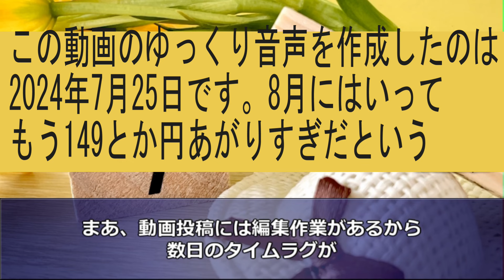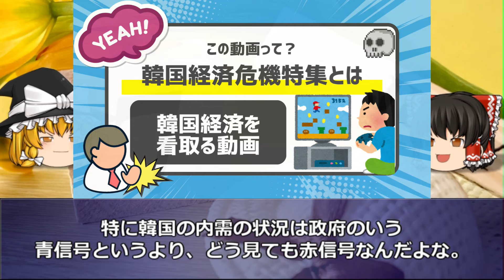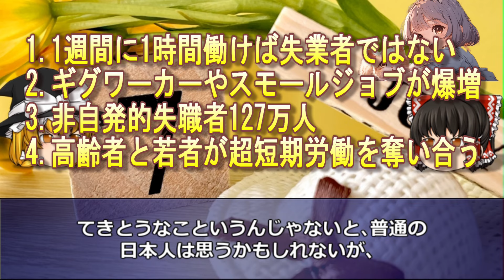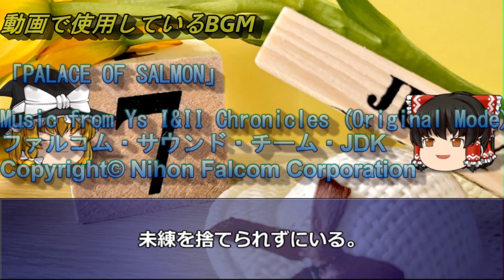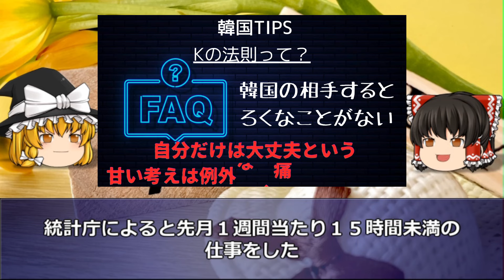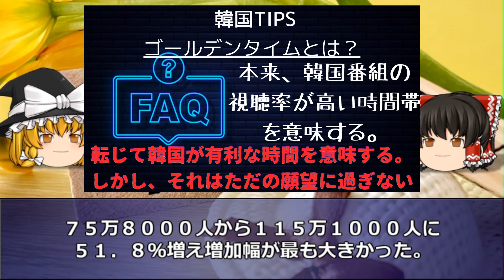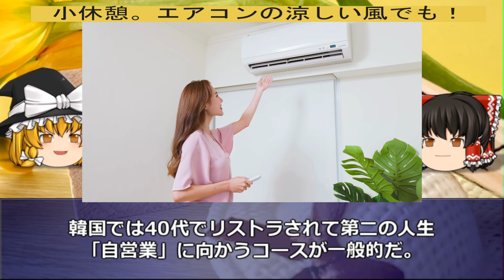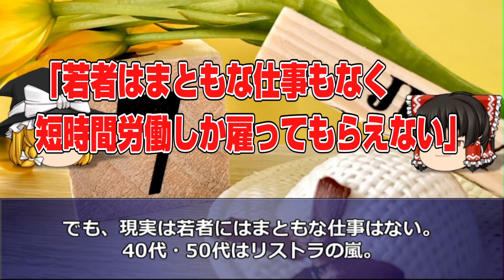【ゆっくり解説】韓国の絶望！超短期労働者や低賃金労働者が爆増してまともな仕事がなく餓死wー韓国速報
2008年から韓国経済を取りあげて今年で16年目を迎えました。

今回は「韓国の絶望w週に1時間働けば雇用者にカウントされる統計方法wギグワーカーやスモールジョブが爆増して餓死ー韓国速報 」を特集します。

1．ゆっくり解説が好きな人
2．韓国のリアルタイムの情報を正確に知りたい人（当チャンネルに騙しありません）
3．経済の流れ。経済用語や金融用語を勉強したい人
4．韓国という国をまともに知りたい人。
5．中国経済もついでに看取りたい人

■参考URL

■使用BGM